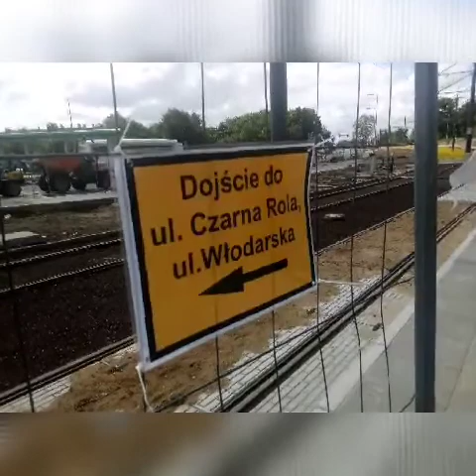Tramwaj na Naramowice 12.06.21 Zieleń już zgniła na żółto.